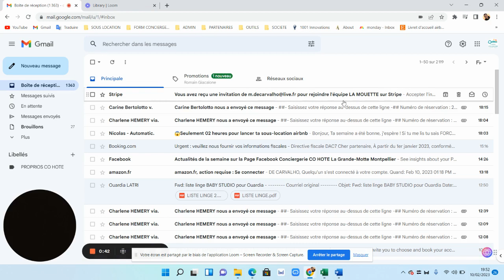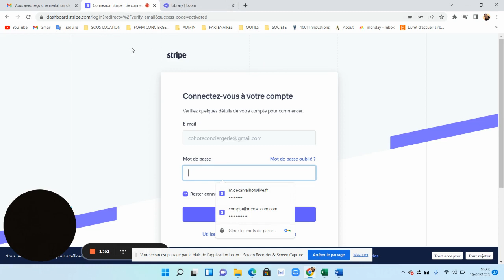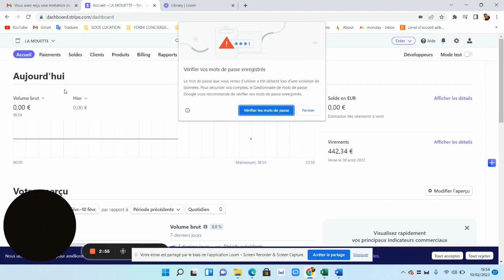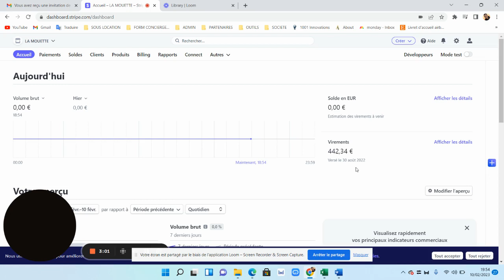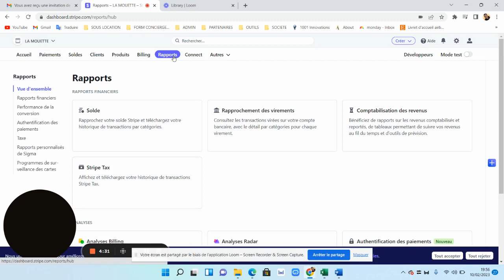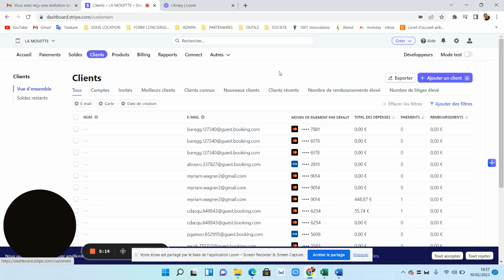Tuto STRIPE Se connecter à son compte STRIPE